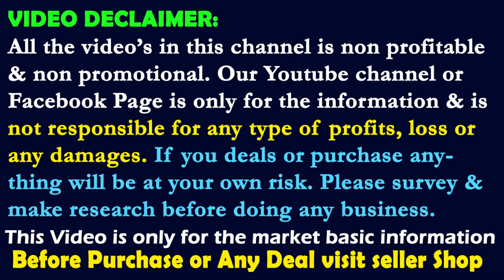Rs.15/- Lot Garments, Rs,35/- Shirt Tshirt, 35/- Kurti, Nighty, Saree, Kids Dress, Jeans Pant, Lungi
Priyangshu Saree Centre
Santipur, Gobinapur, West Bengal
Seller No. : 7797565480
mens shirt wholesale, boys tshirt wholesale, kids dress wholesale,
santipur saree wholesale, santipur chappa saree wholesale,
santipur jamdani saree wholesale, santipur handloom saree wholesale,
lungi wholesale, gamcha wholesale, cotton saree wholesale,
girls frock wholesale, boys shirt pant wholesale,
kids dress wholesale,